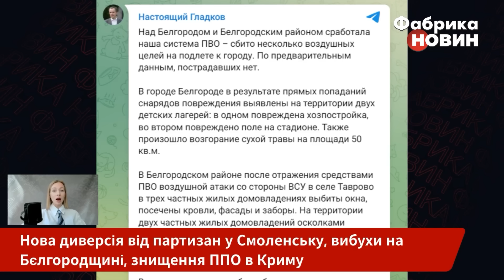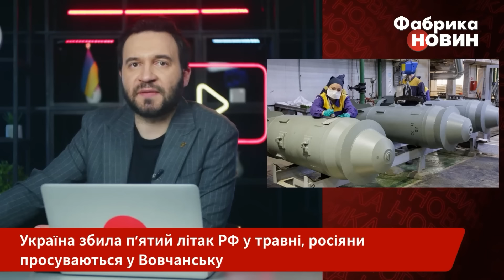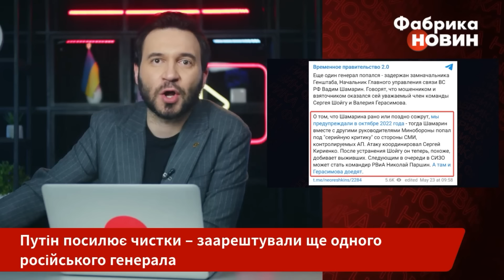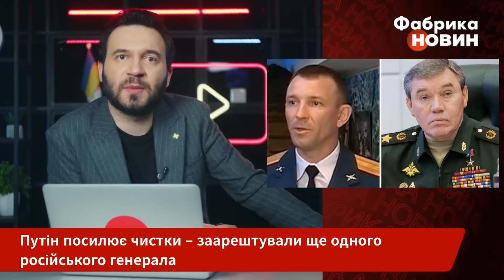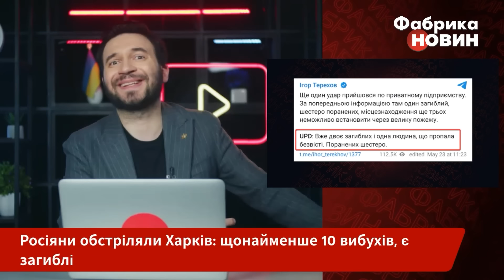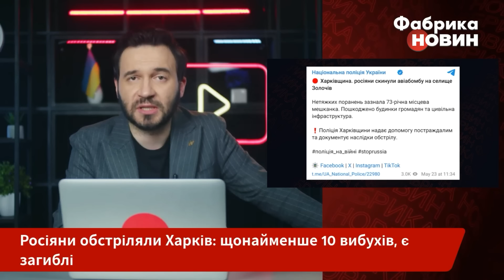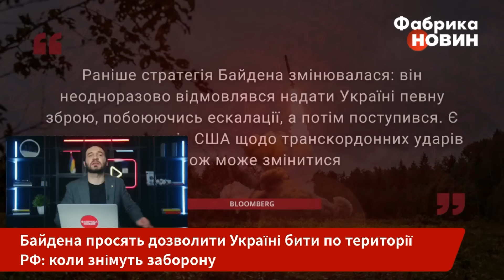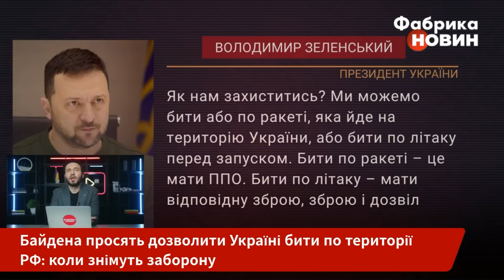У Росії ґвалт! “ЛІТАКИ” ЗСУ ЗАЙШЛИ НА 1200 КМ. Народ тікає. Полетіли голови генералів. Головне 24.05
Говоримо про головні новини станом на 7 ранку 24 травня 2024 року. Зокрема: партизани влаштували диверсію у Смоленську і послабили російське ППО; в Україні весь день будуть застосовуватися графіки відключень; у РФ заарештували начальника головного управління зв'язку Вадима Шамаріна, який раніше був заступником Герасимова; у Харкові нові вибухи, росіяни вдарили з С-300; у США республіканці закликали Джо Байдена дозволити Україні бити по території Росії західною зброєю; дрони полетіли на Татарстан. Крім того, розкажемо про останні події на фронті, що відбувається у Вовчанську і як ЗСУ збили чергову “Сушку” окупантів. Усі деталі дивіться у випуску новин за 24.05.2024.

00:00 У Смоленську диверсія від партизан, під Бєлгородом вибухи
04:28 По всій Україні відключення світла. Чого чекати далі?
07:47 Україна збила літак РФ, росіяни просуваються у Вовчанську
11:41 У Росії заарештували ще одного російського генерала
15:37 Росіяни обстріляли Харків: щонайменше 10 вибухів, є загиблі
19:20 Байдена просять дозволити Україні бити по території РФ
23:39 У Татарстані пролунали вибухи, під прицілом заводи окупантів